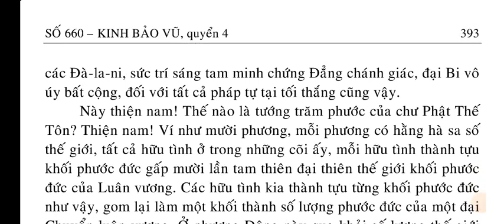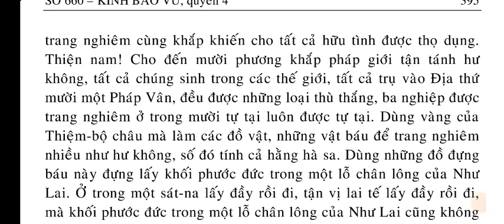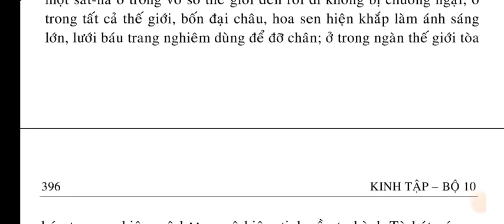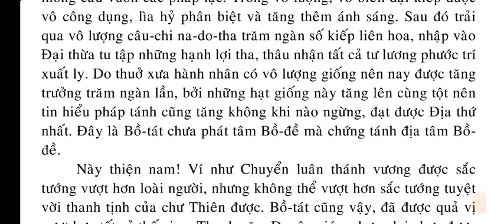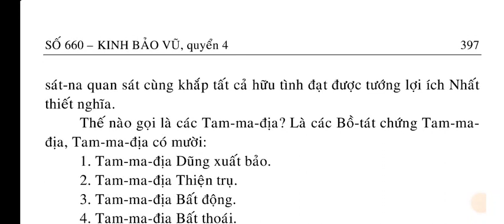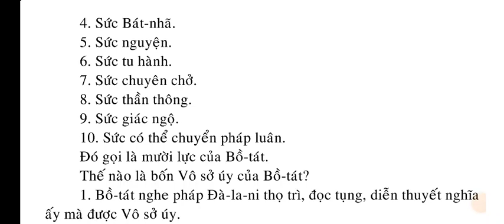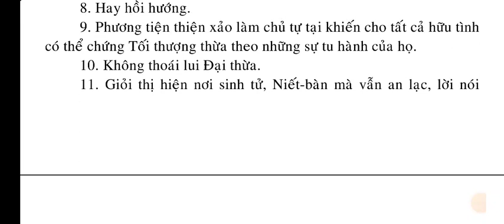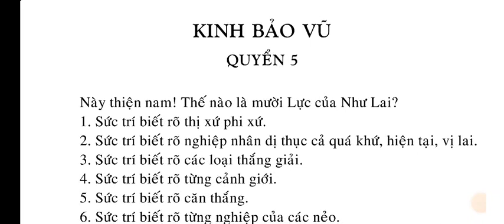Số 660 - Kinh Bảo Vũ - quyển 4